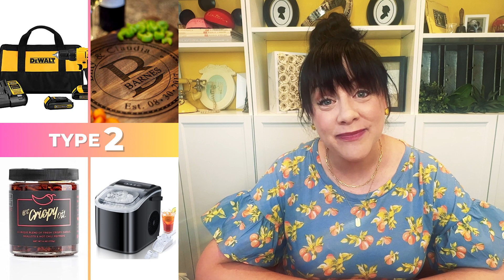The BEST Father's Day Gifts by Enneagram Type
Not sure about you, but my dad is THE HARDEST PERSON TO BUY FOR. I'm constantly struggling to figure out the best gift for him that he hasn't already bought himself. My husband is a close second in this category. Assuming I'm not alone in this struggle, I wanted to help you out. I've compiled a list of the best gifts for Father's Day by Enneagram Type.

Gifts:
Shoe Cleaner 3 in 1 Pack
Cleaning Gel for Car
Headrest Hook
BISSELL Little Green Cleaner

Gifts:
Cordless drill/driver
Countertop Ice Maker
Custom Handcrafted Cutting Board
Hot Crispy Oil

Gifts:
Old Fashioned Mix
Hot Sauce Making Kit
Crossbody Sling Backpack
Smart Clock

Gifts:
Authentic Medieval Pizza Cutter Axe
Bonsai Juniper Tree
Boho Surfer Bracelet Set
Gooseneck Electric Kettle

Gifts:
The Complete Tightwad Gazette
Bird Feeder with Camera
Compact Binoculars
Ear Camera Microscope

Gifts:
Fire Starter Necklace
60W Solar Panel
Slim RFID Blocking Leather Wallet
SteamShot Hard Surface Steam Cleaner

Gifts:
Crocs Adult Classic Clog
50 States, 5,000 Ideas
Executive Desktop Puzzles
Dad Joke Button

Gifts:
Dual Monitor Stand
Roomba Robot Vacuum
Ratchet Belt
Smart Meat Thermometer

Gifts:
Self-Heating Coffee Mug
Microwave Popcorn Popper
Skydome Tent w/Screen Room

DID YOU FIND THIS INFORMATIVE? WELL HOW ABOUT A LAUGH NOW...